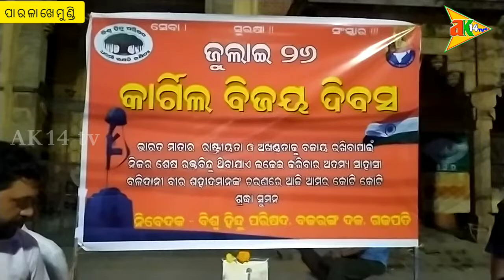ରାଜ ନହର ଠାରେ ବିଶ୍ଵହିନ୍ଦୁ ପରିଷଦ ପକ୍ଷରୁ କାର୍ଗିଲ ବିଜୟ ଦିବସ ପାଳିତ